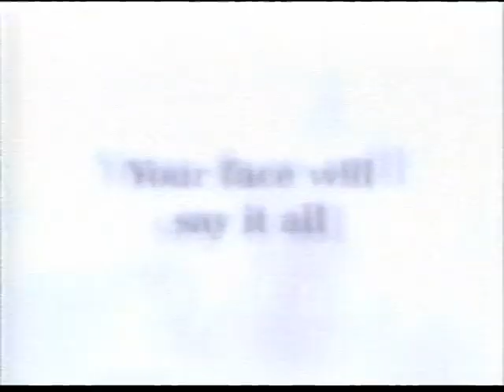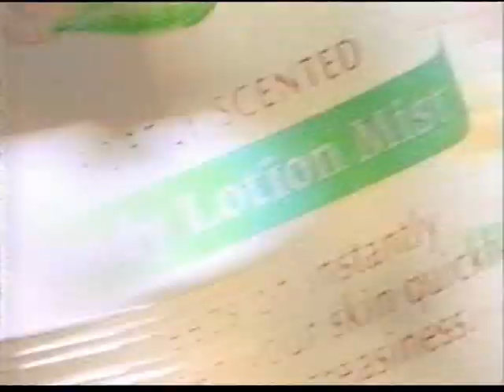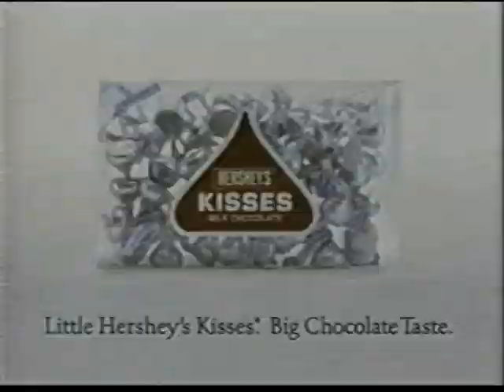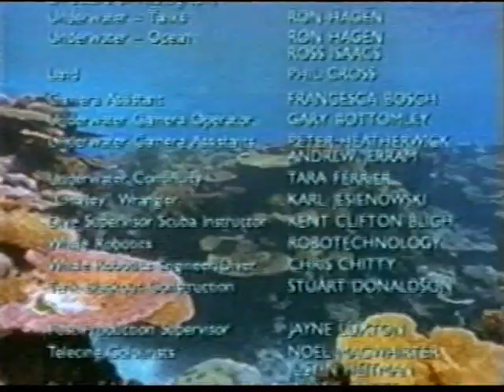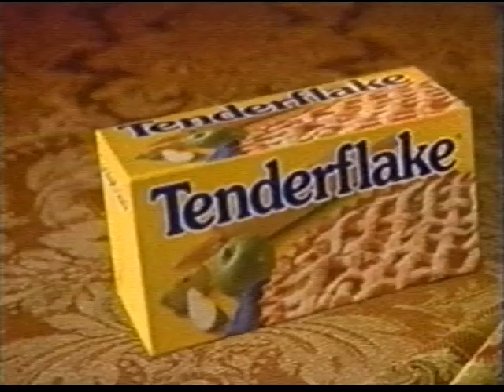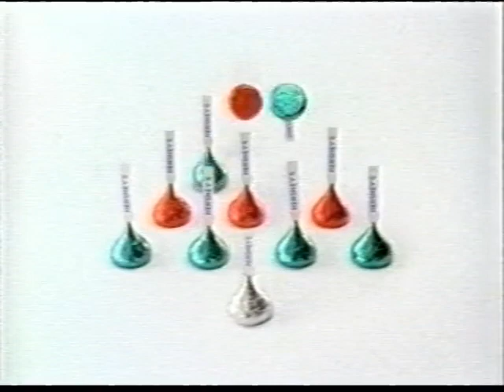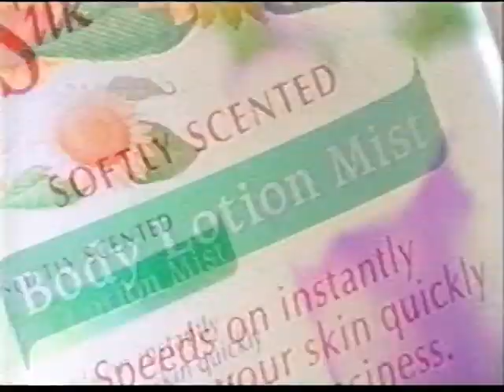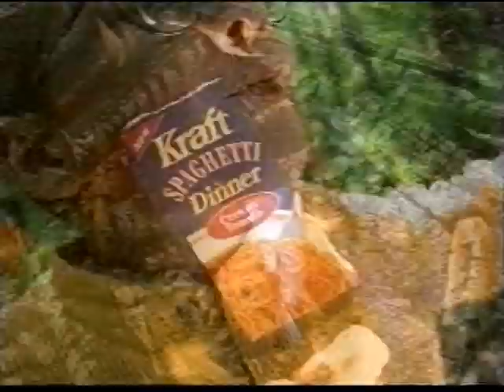1998-11 YTV commercials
With bumpers and station IDs from the "Keep it weird" period. Taken from a late-night block of "Ocean Girl", "AYAOTD", and "Are You Being Served? Again!" circa November 19, 1998 - give or take two days. Usenet archives show that they abruptly changed the schedule around this date -- it was previously a block of Mainframe Entertainment's CGI cartoons, which is what I was trying to record.

CountryStyle - Cappuccino and 'Cin'sational Bun
Philishave with Reflexaction
Butter. You know. Nothing tastes better. (Dairy Bureau)
St. Ives Body Lotion Mist
Canadian Tire - Crash Bandicoot (Give like Santa, save like Scrooge)
Halls
Pull-Ups big kids tips
Hershey's Kisses
Interac - The Interac Zone
Juicy Fruit - border guard
Pond's Clear Solutions
Philishave Cool Skin
Panasonic Plus alkaline battery
Ocean Girl end credits with "The Zone" promo
Aquastrike
Grand Champions Feed 'n Groom Stable
Tenderflake. Nothing makes it flakier.
Interac - Swipe the Stripe.
Happy Holidays from Hershey's Kisses
Tylenol extra strength - Take comfort in our strength.
Philishave Cool Skin innuendo ad (again)
CountryStyle - Coffee
Pond's Clear Solutions 4-step system - sexual peaks
Canadian Tire Scrooge Bandicoot (again)
Supertek Pro576 game (plus calculator!)
Dempster's Hot & Crusty Bread
Majorette 6x6 Hex Wheeler R/C. RADICAL
St. Ives for busy '90s women (again)
Are You Afraid of the Dark end credits with "Goosebumps" promo
Kraft Dinner new Kraft Spaghetti Dinner slurpin' in the woods
Tylenol daddy's little ballerina (again)
Aquastrike - you're wet, boy! (again)
Grand Champions horse stable with horrible dubbing (again)
"Blue's Clues" VHS tapes
Fleecy gentle vanilla fabric softener